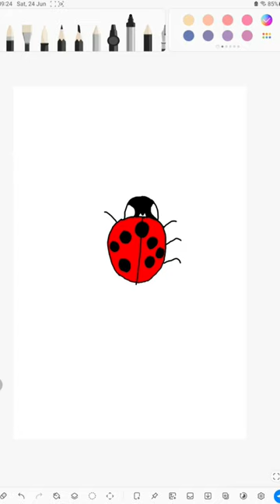How to draw a ladybug on a leaf